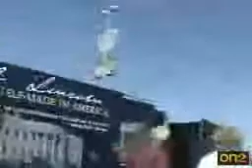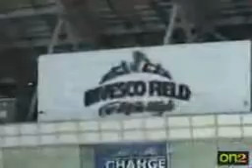ALEX JONES AT THE DNC (DAY 2) - PART 9